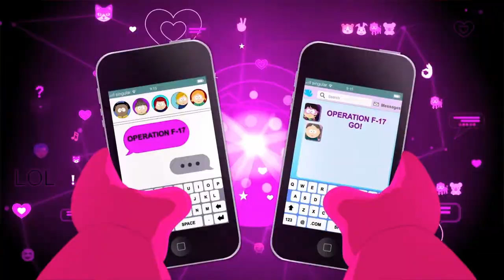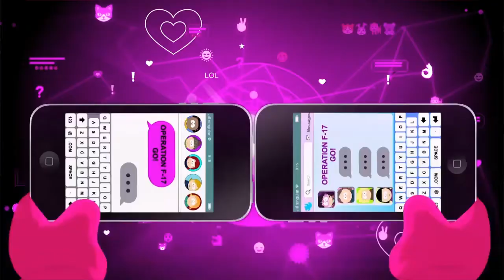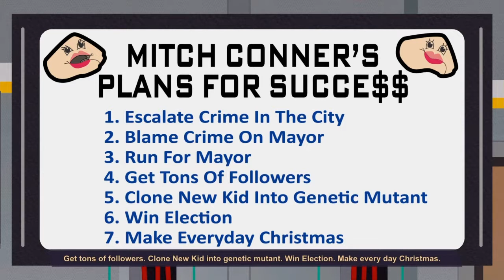South Park the Fractured but Whole part 14: Science Experiment Gone Wrong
Hi my name is ULTRA_SNAKE101 or my friends call me P amongst other things. I play both AAA smashes and lesser known indie games. I hope you enjoy my content and have a great day.
If you want more then check out SXHB Gaming where myself and the crew have more content for you.